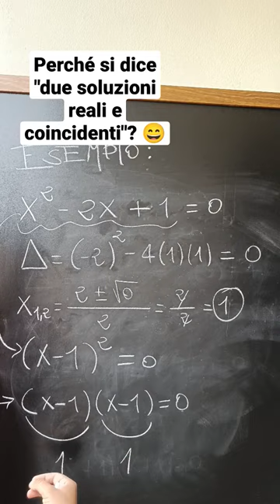PERCHÉ DICIAMO "DUE SOLUZIONI REALI E COINCIDENTI"?